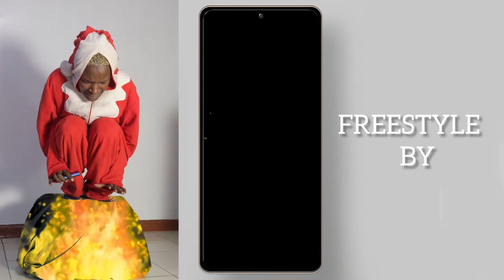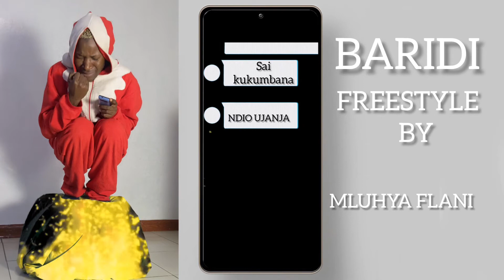Nviiri the Story Teller - Baridi ft Mluhya Flani ( Freestyle)